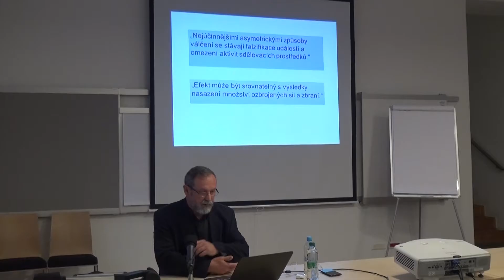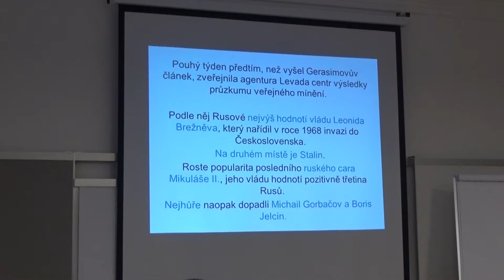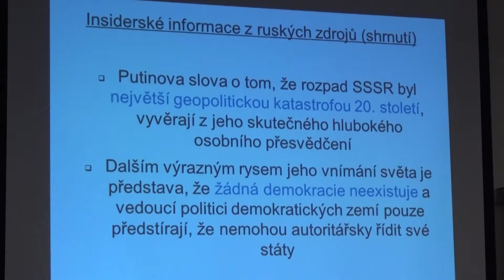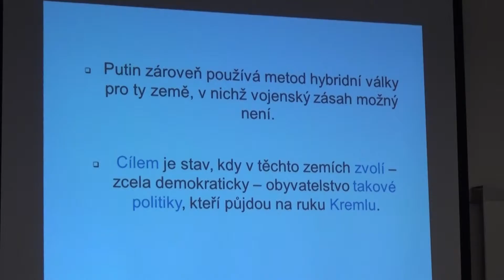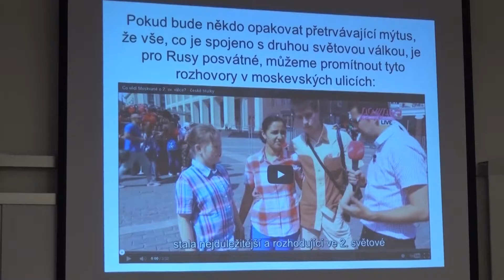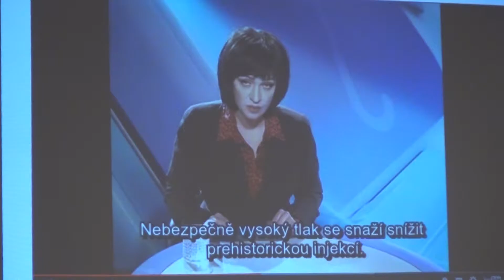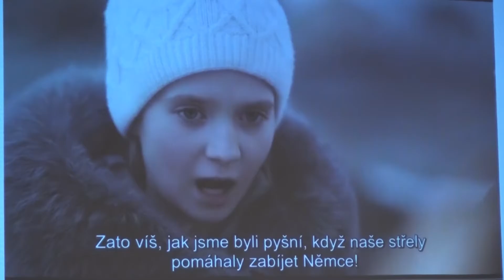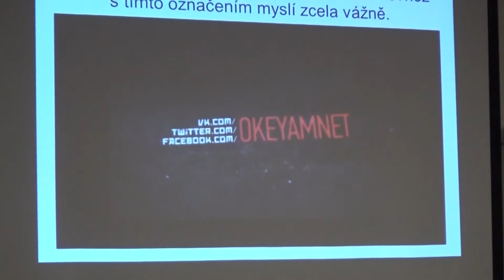Alexandr Mitrofanov: Rusko vede hybridní válku proti EU